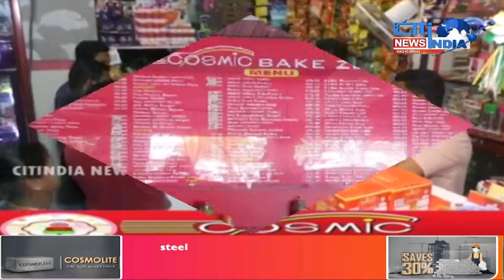Shadi Mubarak Aur Kalyana Laxmi Schemes Kay Cheques ki Huyi Taqseem || Cit India News